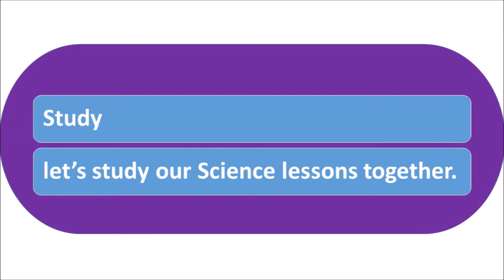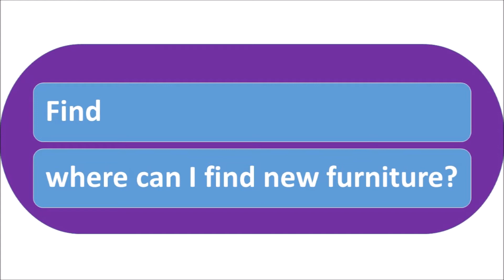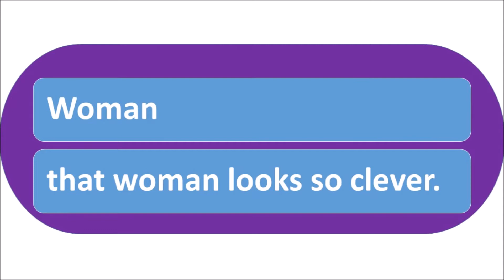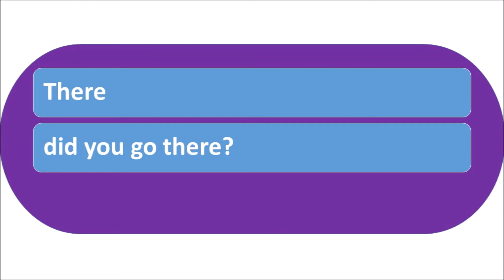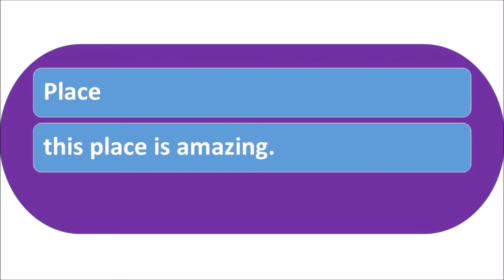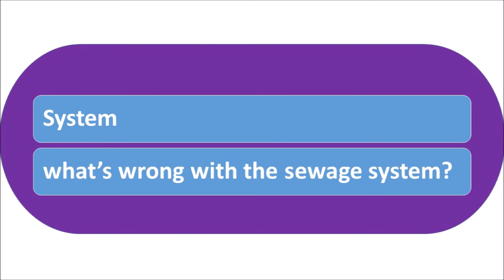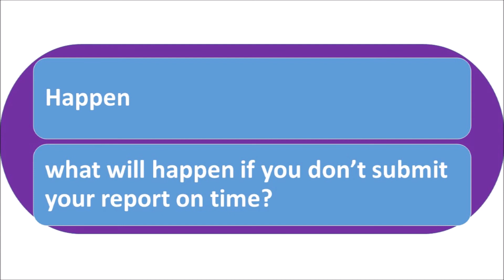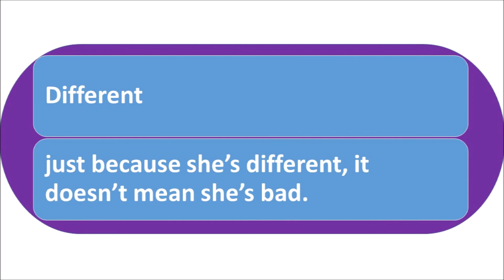Daily use vocabulary words - Common English words used in daily life